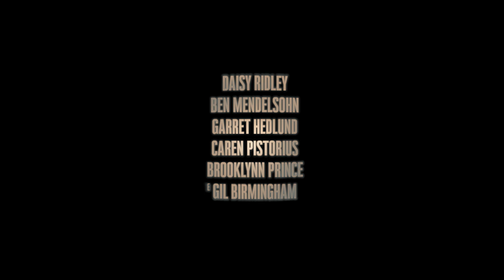A Filha do Rei do Pântano | Trailer Oficial